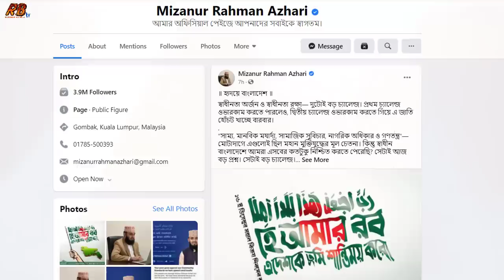এই মাত্র পাওয়া! ফেনীতে পুলিশের সামনেই বিএনপি ও ছাত্রলীগের কঠিন মারামারি! ও শিবিরের সাথে কঠিন লড়াই